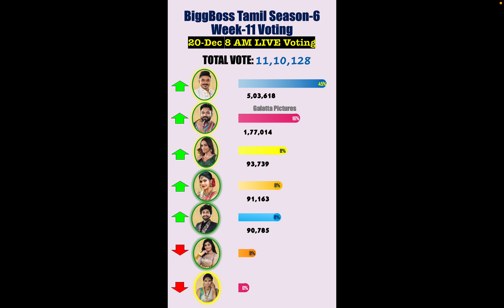BiggBoss Week 11 Voting NominationsLeaked Live | 20-Dec 8 AM | Myna and Dhanalakshmi Last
Exclusive data leaked from Vijay Television